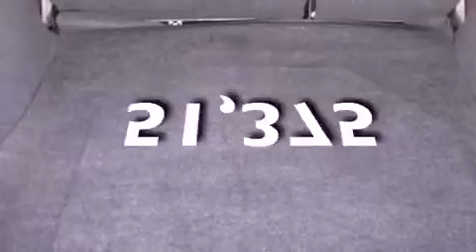2010 Ford Focus Certified Sacramento CA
We have been honored to serve the Sacramento CA area , we promise that your experience at our dealership will exceed your expectations !

 Year : 2010
 Make : Ford
 Model : Focus
 Engine : 2.0L I4 16V MPFI DOHC
 Trans . : MANUAL
 Exterior : SANGRIA RED METALLIC
 Miles : 51,375

 Stock : R82770